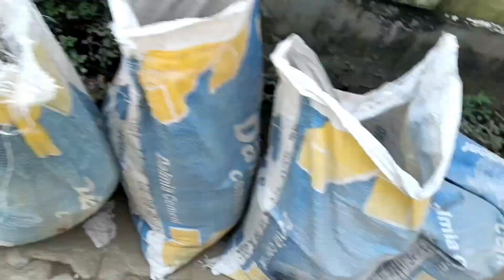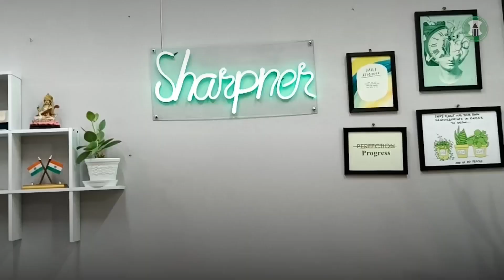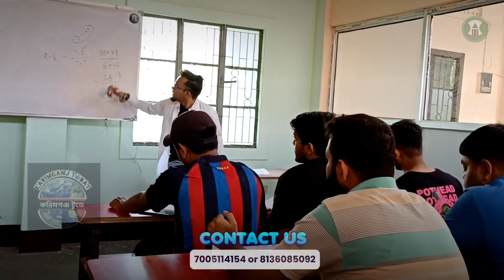পুয়ামারা জাতীয় সড়কের গর্ত ঠিক করলাম || Puamara National highway Repair